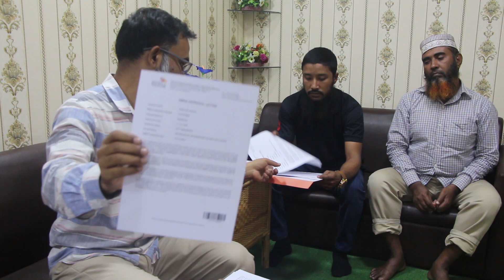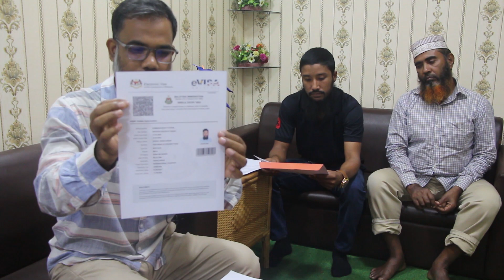How can you get a Student Visa for Malaysia From Bangladesh? | Step-by-step guideline| shebaru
Nowadays people think of studying in Europe and America, but Malaysia can also be a great opportunity for us, as a country like Europe America has limited scholarships, and the cost is very low. And after completing higher education in Malashiya it is relatively easy to get a job in Europe, America, and Canada. So in this article, I am going to discuss, why you should study in Malaysia, Visa, Malaysia Student Visa Checking Rules, and much more.

We help you Study in Malaysia from Bangladesh :

➽ Scholarship online application
➽ Credit Transfer help from Malaysia to another Country.
➽ Part-time Job
➽ Post Study Job Help
➽All kinds of Visa related help.

⏩ বিদেশে উচ্চ শিক্ষা ও স্কলারশিপ সম্পর্কে আরও জানতে ভিজিট করুন